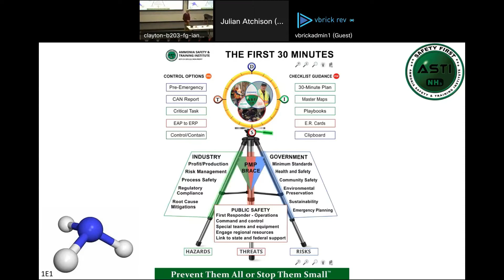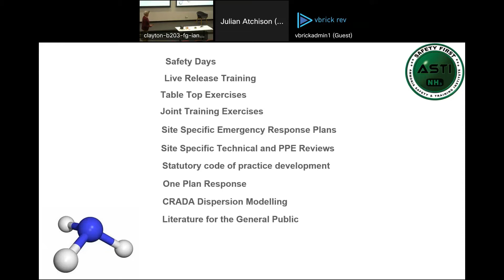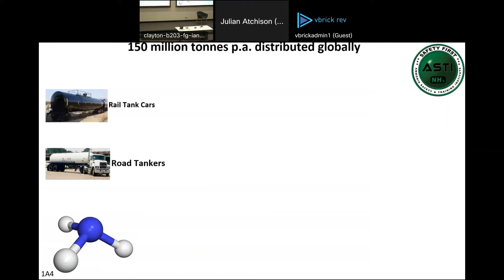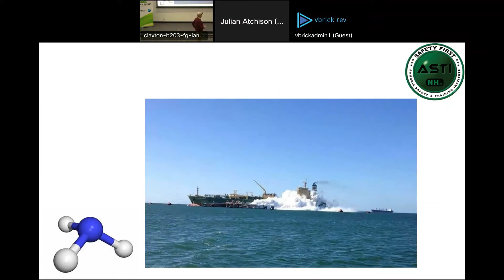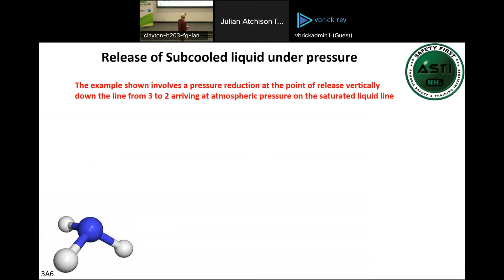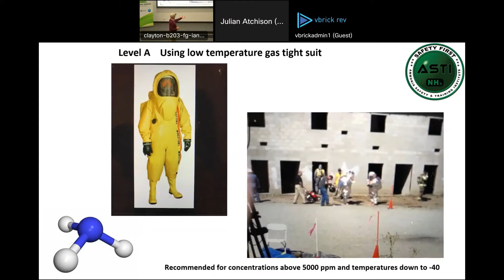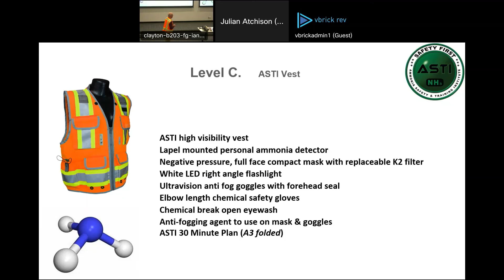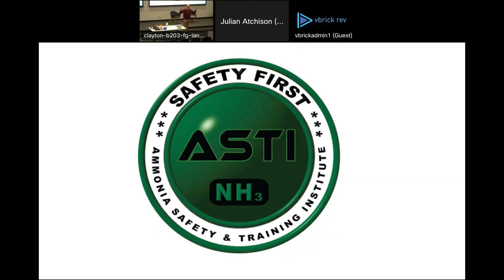Ammonia safety & PPE demonstration (ASTI)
As part of the Ammonia Energy Conference 2022 - Australia, John Mott (Ammonia Safety Training Institute, TasRex and AEA Australia) presented a one hour training session on ammonia handling risks, safety considerations, some incident case studies and a demonstration of the ASTI vest for front line ammonia workers.

0:00 The first thirty minutes after an incident occurs
5:41 Exposure guidelines for ammonia
9:12 What ASTI does
12:18 What a live release training looks like
14:00 Guides & playbooks for ammonia safety
14:50 Public literature & interacting with the local community

18:46 Risks and hazard levels associated with different kinds of ammonia releases
23:09 Release of saturated liquid under pressure
26:58 Case Study #1 - Minot, North Dakota (2002)
30:36 Release of saturated liquid at atmospheric pressure
33:40 Case Study #2 - Port Neal, Iowa (1994)
37:35 Release of sub cooled liquid under pressure
38:07 Key takeaways

39:07 PPE for working with ammonia
40:46 Level C - the ASTI vest, and its components
49:19 Recent incidents, and ASTI's response

Q&A (no floor mics, but you can hear John's answers)
51:10 Using water to decontaminate ammonia incidents
53:40 At what volume/tonnage do safety standards for ammonia start to apply?
55:28 Port Neal incident response - boating across an ammonia "lake"
57:54 ASTI & Australian Maritime College - short course development (ammonia safety for mariners)
1:00:30 2% ammonia in water solution demo (smell & detector)